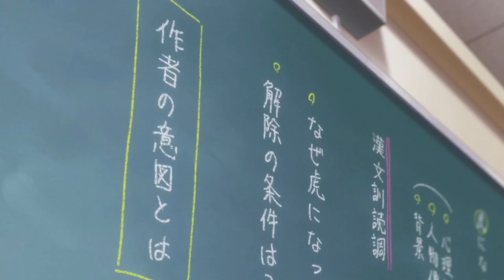10 animes incríveis e dublados que você provavelmente não conhece